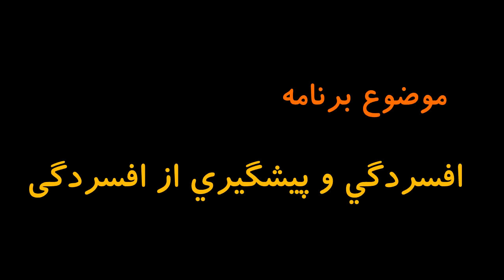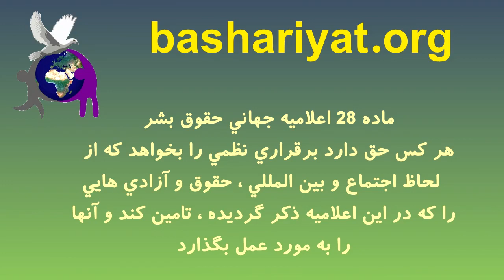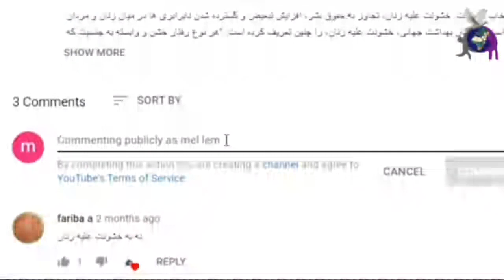افسردگی و راه های پیشگیری از آن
به طور کلی افسردگی در خانم ها بیش از آقایان است و در خانم ها نشانه هایی مثل: احساس بی ارزش بودن، عدم تمرکز، پرخوابی و کم‌خوابی مفرط، بی اشتهایی و یا پر اشتهایی مفرط را دارد و حتی گاهی ترس از مرگ را از دست داده و دست به خودکشی می‌زنند.
آقایان نمی توانند مانند بانوان درباره غم های خود صحبت کنند و یا چون تکیه گاه خانواده محسوب می‌شوند از گفتن مشکلات خود و درددل کردن درباره آنها دوری می‌کنند و آن را نوعی ضعف می دانند و یا از گفتن آن خجالت می کشند و این مساله فشار روانی را در مردها افزایش می دهد. متاسفانه اقدام به خودکشی در آقایان بیشتر است و در سنین ۴۰ تا ۵۰ سالگی اتفاق می افتد. در ایران آمار خودکشی بیداد می‌کند و این برمی‌گردد به جامعه ی بیمار و مدیریت فاسدی که نمی تواند رفاه اقتصادی افراد جامعه را تضمین کند و موجبات بروز افسردگی های شدید را حتی در میان افراد جوان جامعه  فراهم می آورد.